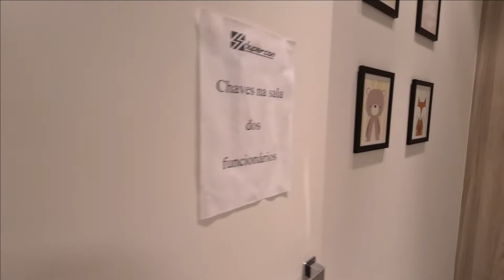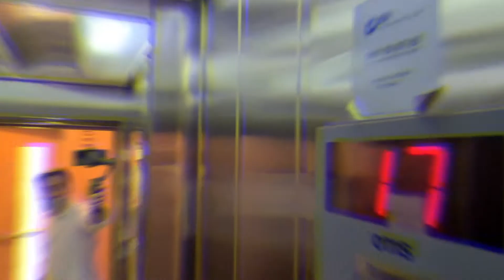Cidade Jardim 1701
Cidade Jardim
Rua 3.200, n° 130 – Centro – Balneário Camboriú – SC

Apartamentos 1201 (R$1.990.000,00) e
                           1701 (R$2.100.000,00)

Apartamentos com 3 suites e 3 box de garagens individuais;
- 1 apartamento por andar;
- Armário de praia individual;
- Elevador de emergência com gerador.
Área Privativa 145m²
Área total 263m²

Características
1 apartamento por andar
Revestimento externo em pastilha
Hall de entrada decorado
Fachada com pele de vidro
Cinema climatizado
Brinquedoteca
Sala de ginástica equipada
Play ground
Lounge externo
Piscina adulto e infantil
Jardim externo
Piso laminado nos quartos
Sistema de segurança com guarita